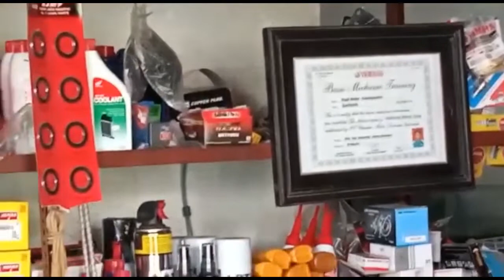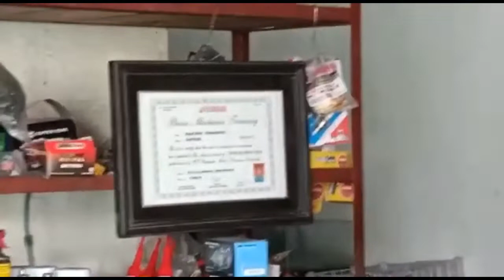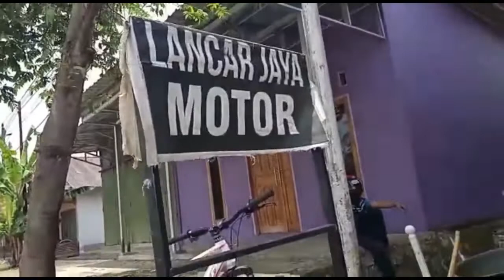SERVIS MOTOR DULU || REVIEW BENGKEL MOTOR MILIK TEMEN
servis motor dulu di bengkel milik temen